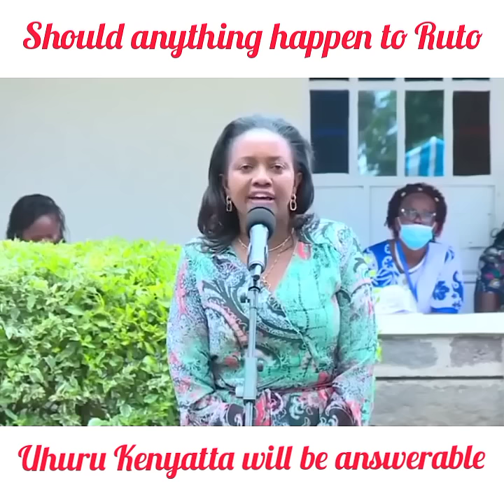Kenya News: Kihika addressing President Uhuru fearlessly.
Get Kenya News Updates on current events happening in Kenyan politics and much more.